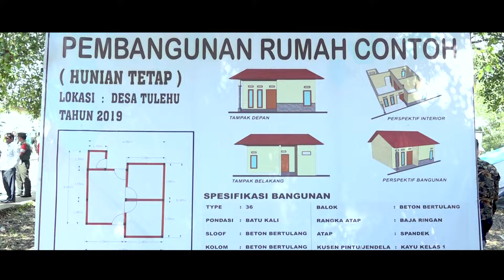PUPR Salurkan Bantuan Air Bersih dan Sanitasi ke Lokasi Pengungsi Gempa Ambon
Kementerian Pekerjaan Umum dan Perumahan Rakyat (PUPR) terus menyalurkan bantuan ke beberapa lokasi pengungsian warga yang terdampak bencana gempa di Kota Ambon dan Kabupaten Maluku Utara, Provinsi Maluku yang terjadi pada Kamis, 26 September 2019 Pukul 06.46 WIT dengan Magnitude 6,8. Berdasarkan data, tercatat sebanyak 11.065 KK atau 45.440 jiwa mengungsi di lokasi pengungsian yang tersebar di 6 Kecamatan yakni Kecamatan Nusaniwe (32 KK) , Sirimau (352), Baguala (686 KK), Teluk Ambon (109 KK), Leitimur Selatan (89 KK), dan Salahitu (9.797 KK).

Menteri PUPR Basuki Hadimuljono mengatakan dalam masa tanggap darurat, yang paling penting adalah ketersediaan prasarana dan sarana air bersih dan sanitasi untuk keperluan sehari-hari bagi para korban dan pengungsi. “Kami sangat concern dengan air bersih terutama di tempat-tempat pengungsian. Kita juga manfaatkan instalasi pengolahan air minum (IPA) terdekat maupun IPA mobile untuk mensuplai air bersih, khususnya ke posko pengungsian”, kata Menteri Basuki.

Kementerian PUPR melalui Balai Prasarana Permukiman Wilayah (BPPW) Maluku Ditjen Cipta Karya telah menyalurkan bantuan tanggap darurat dengan mobilisasi 2 unit alat berat untuk membantu pembersihan sisa reruntuhan dan mengerahkan 5 unit Hidran Umum berkapasitas 2.000 liter serta 6 unit Mobil Tangki Air (MTA) berkapasitas 4.000 liter.

Di Desa Hilla dan Dusun Taeno, Kementerian PUPR menyalurkan bantuan 6 unit Hidran Umum berkapasitas 2.000 liter dan 1.000 liter serta 3 unit MTA berkapasitas 4.000 liter. Kemudian di Desa Tulehu memberikan bantuan 7 unit Hidran Umum dan 4 unit MTA serta 1 set alat untuk kegiatan survei geolistrik.